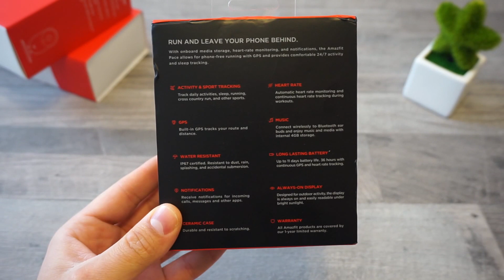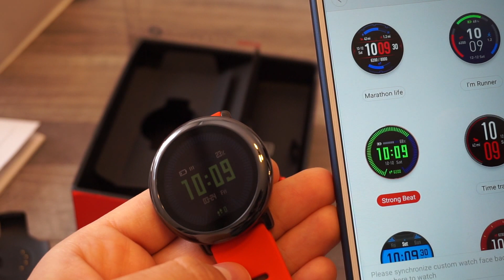Xiaomi HUAMI AMAZFIT - English Version - Unboxing & First Use